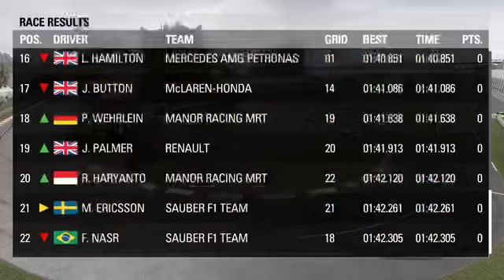F1 2016 PE Is one of the greatest F1 games